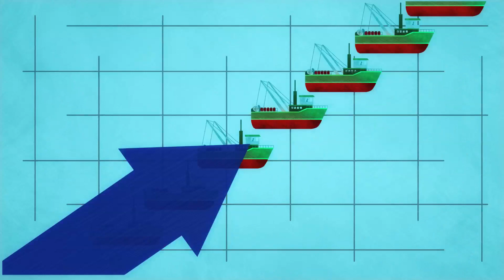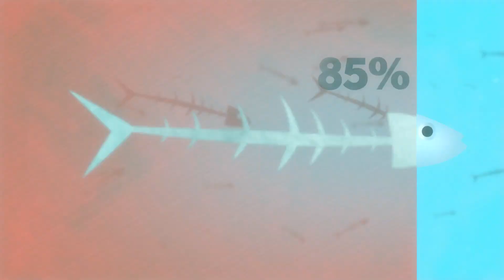Rio+20: es hora de dar un cambio de dirección por nuestro océano | Pew & ZSL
Nuestro océano es de crucial importancia. Sus aguas, que constituyen el 70% del planeta, sustentan una gran variedad de vida marina, comunidades y puestos de trabajo. A pesar de esto, lo tratamos con muy poco respeto. Aunque ha demostrado ser resistente, el océano no pude seguir dándonos tanto. En junio, el día del 20 aniversario de la primera Cumbre de la Tierra de Río de Janeiro, líderes de todo el mundo volverán a la ciudad brasileña con motivo de la Conferencia de las Naciones Unidas sobre el desarrollo sostenible (Río+20) para renovar el deseo político de promover el desarrollo sostenible. El programa de esta reunión Río+20 es amplio y ambicioso, pero ahora es el momento de dar valor al océano. Ha estado fuera de la lista de prioridades durante demasiado tiempo, y eso se nota. Los líderes pueden corregir esta tendencia para garantizar que nuestro océano pueda albergar vida marina y humana durante las próximas décadas.